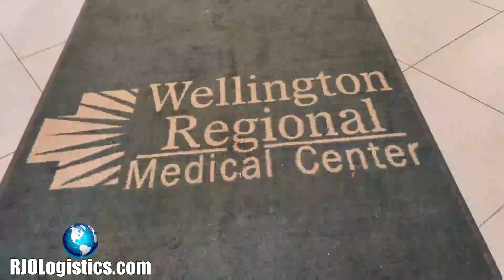Medical Courier - Wellington Regional Medical Center in Palm Beach. Pickup and Delivery Service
Medical Courier - Wellington Regional Medical Center in Palm Beach County. Pickup and Delivery Service

Wellington Regional Medical Center®, is a 235-bed, acute care hospital that provides high-quality healthcare services.

Recommended Buy (Folding Hand Truck):